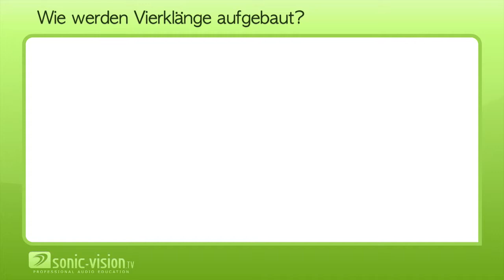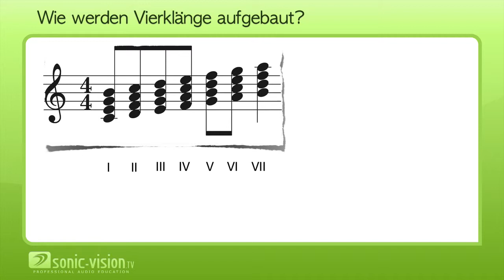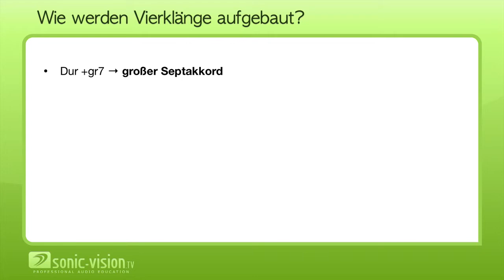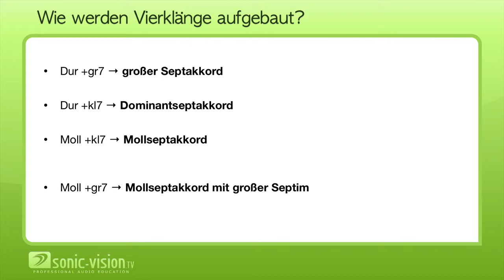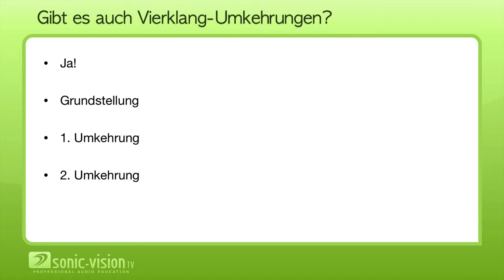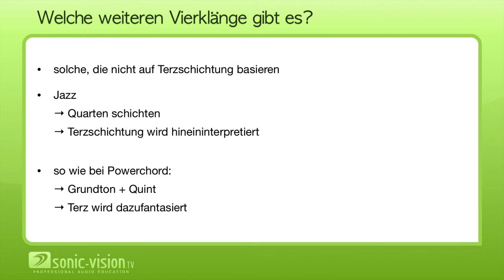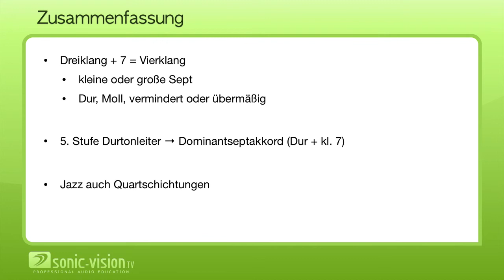3.13 Akkorde 2